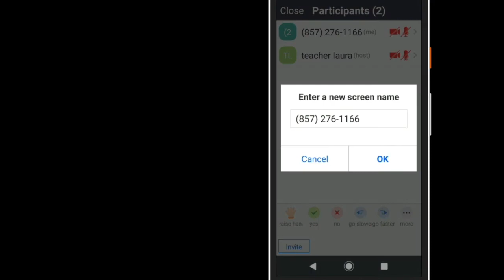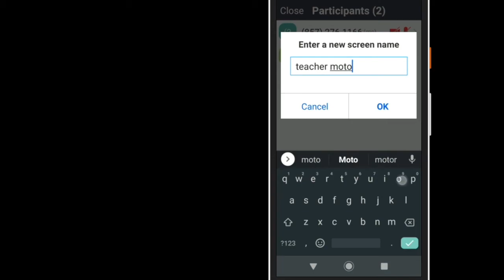Zoom change name android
Change your name in Zoom on android phone.